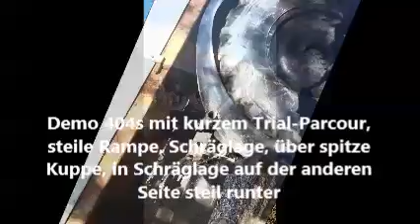Unimog Geländefahrkurs 7. Oktober 2017 in Rabius (GR)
Organisiert vom Unimog-Club-Schweiz / FL, Gisbert Hindennach aus Freudenstadt als Kursleiter